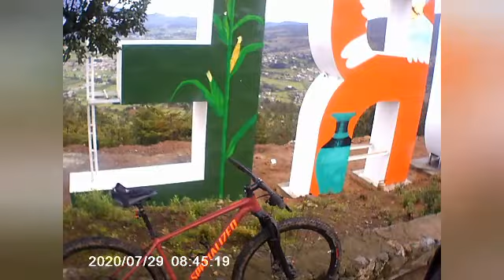2do entrenamiento al Morelos para la titan desert acambay 2020